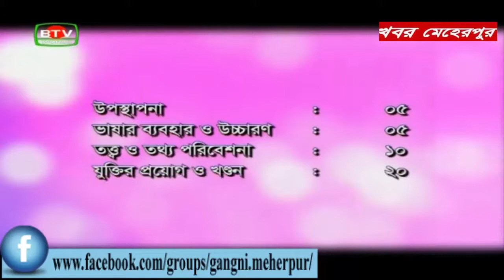Dudak Debate Competition final 2018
দুদক আয়োজিত বিতর্ক প্রতিযোগিতায় জাতীয় পর্যায়ে চ্যাম্পিয়ন হয়ে ট্রফি গ্রহণ করেছেন মেহেরপুরের সেরা তিন বিতার্কিক নির্জনা, রোজা ও কামিনী।